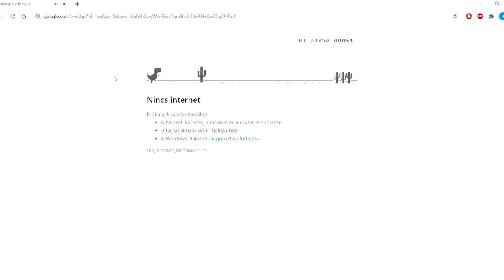Boxer Duo 220 frontra is szerelhető szárzúzó munka közben - Agrohof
Vásárlóink  örülnek, ha meglátogatjuk őket és munka közben is sikerül a gépeket levideóznunk. Takács László már korábbi videónkból is ismerős lehet, most a metszést követően hátramaradt hulladék zúzásánál voltunk jelen.

Reméljük tetszett videó. Ha igen, nyomkodd meg a like gombot! Kommentben jelezz, ha bármilyen észrevételed akadt!

Alapadatok:
         Munkaszélesség: 2180 mm
         Kalapácsok száma: 20 pcs

📱 Ezen a telefonszámon érdeklődhetsz a termékről: 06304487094